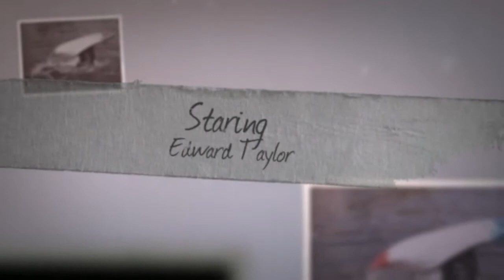Kayaking is the dream (Trailer)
Produced By Edward Taylor, using Cyberlink Power Director & Taylor's Productions.